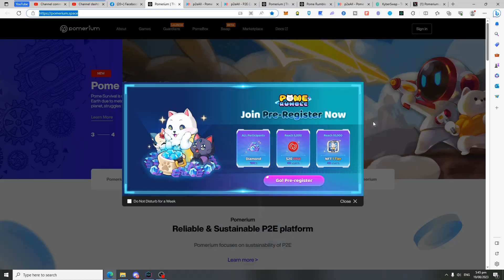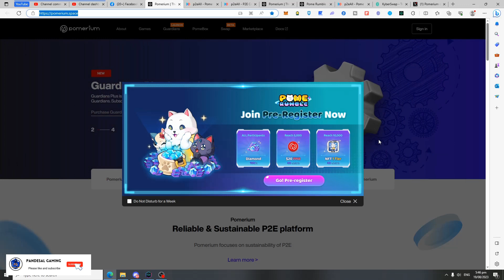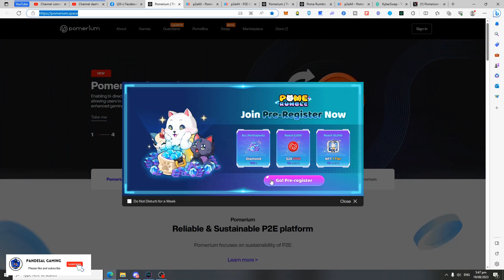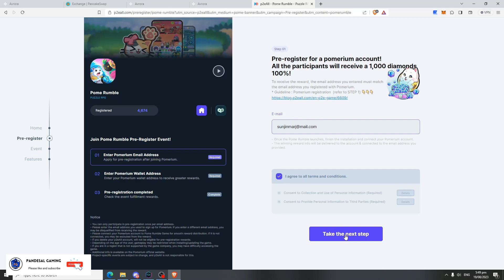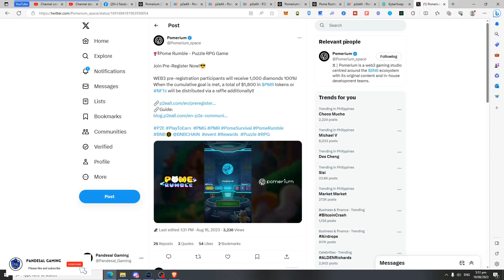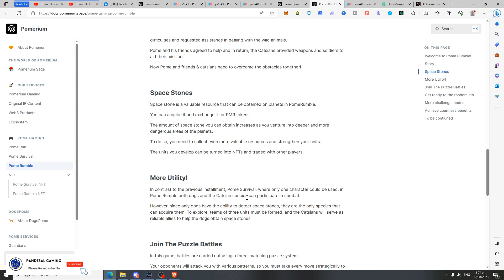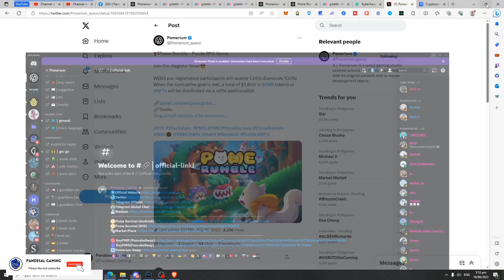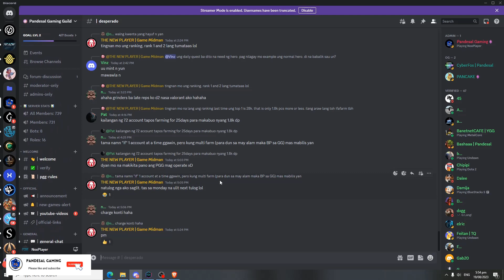POME RUMBLE - NEW PUZZLE RPG PLAY TO EARN NFT GAME NA CUTE PA SA GF MO -CASUAL GAME NA PEDE KA BUNSO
🎮 Welcome to POME RUMBLE: The Ultimate Puzzle RPG Game Play-to-Earn NFT Adventure! 🎮

Get ready to dive into a mesmerizing world where puzzle-solving meets RPG excitement, all while earning valuable NFT rewards! In POME RUMBLE, your strategic thinking and battle skills will be put to the test as you embark on an epic journey through mystical realms, engaging in thrilling battles, and collecting unique NFTs that you can truly own.

🌍 Explore Enchanting Realms: Immerse yourself in a beautifully crafted universe filled with diverse landscapes, magical creatures, and hidden treasures. Unravel the mysteries of each realm as you progress through the game and uncover the secrets that lie within.

⚔️ Engage in Strategic Battles: Strategize your moves and assemble a powerful team of heroes, each with their own distinct abilities and strengths. Engage in turn-based battles that challenge your tactical prowess and decision-making skills. The outcome of each battle depends on your ability to combine the right puzzle moves with your heroes' unique talents.

💎 Collect and Own NFTs: POME RUMBLE takes the gaming experience to a whole new level with its Play-to-Earn NFT system. As you conquer challenges, defeat formidable foes, and complete quests, you'll earn rare and valuable NFTs that you can trade, sell, or keep as a testament to your in-game achievements. Your prowess in battle directly influences the rarity and value of the NFTs you acquire!

🧩 Puzzle your Way to Victory: The core of POME RUMBLE lies in its innovative puzzle mechanics. Solve intricate puzzles that seamlessly blend match-three gameplay with RPG elements. Strategically match tiles to cast spells, unleash devastating attacks, and outwit your opponents. Your puzzle-solving skills are the key to mastering this magical world!

🏆 Compete and Collaborate: Join forces with friends and fellow players to conquer challenging boss battles, embark on cooperative quests, and compete in exhilarating tournaments. Rise to the top of the leaderboards, prove your mettle, and earn exclusive rewards that enhance your hero's abilities.

📈 Economic Empowerment: POME RUMBLE is more than just a game; it's a way to empower players economically. The NFTs you earn hold real-world value, creating opportunities to trade, invest, and profit within the game's ecosystem.

🌟 Experience the Future of Gaming: POME RUMBLE represents the cutting edge of blockchain gaming, where skill and strategy meet ownership and value. Dive into an adventure that challenges your mind, tests your gaming prowess, and rewards you like never before.

Are you ready to embark on a journey that combines captivating storytelling, challenging puzzles, and the excitement of Play-to-Earn NFTs? Join us in the world of POME RUMBLE and redefine what it means to be a true gaming champion!